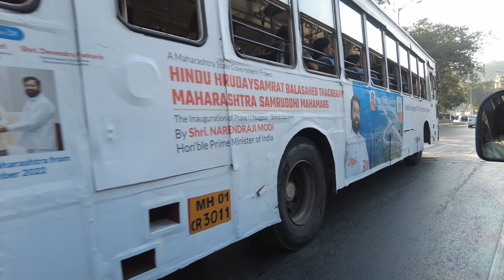Marine Drive | Mumbai street view #011 | Driving Tour 4K ❤️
Hi Everyone,

Marine Drive | South Mumbai street view #011  |  Driving Tour 4K ❤️

❤ South Mumbai street view ❤

In Mumbai you can visit
1. gateway of India
2. elephanta cave
3. mahalaxmi cave
4. film city
5. taj palace
6. taraporewala aquarium
7. jahagir art gallery
8. prince of wales museum
9. joggers park
10. chowpati siddhivinayak temple
11. wankhede stadium
12. marine drive
13. juhu beach
14. versova beach
15. chaupatty
16. bandra worli sea link
17. bandra fort
18. bandstand
19. haji ali
20. mahalaxmi temple
21. mumba devi temple
22. sanjay gandhi national park
23. hanging garden
24. priyadarshini Park
25. Kamla nehru park

Green Screen | A Screen Of Pure Green For 10 Mins In 4K UHD | Background (HD, 2D, 3D, 4D)

White Screen | A Screen Of Pure White For 10 Mins In 4K UHD | Background (HD, 2D, 3D, 4D)